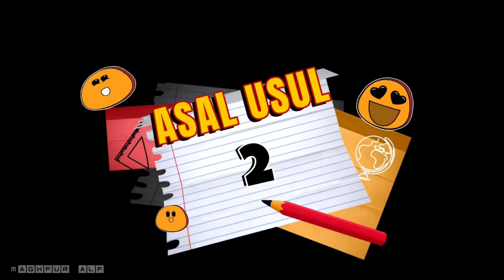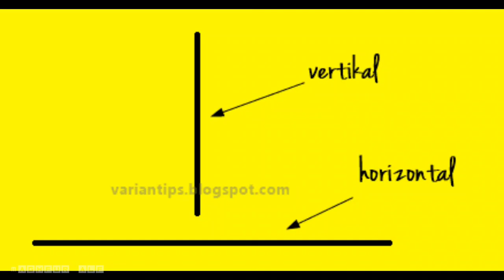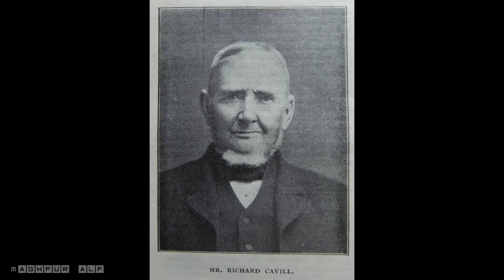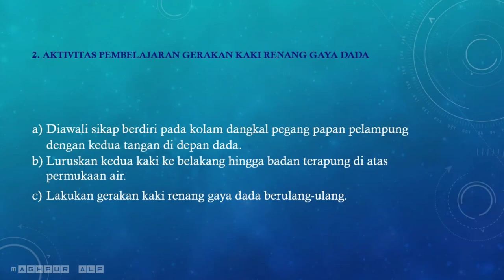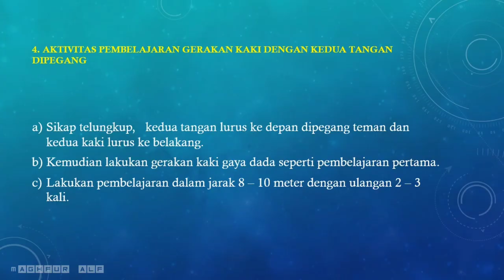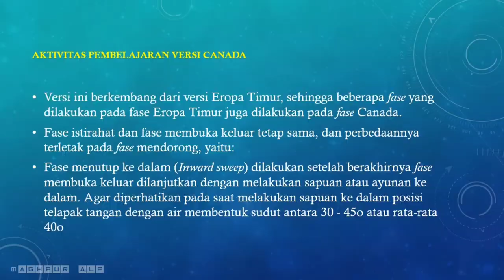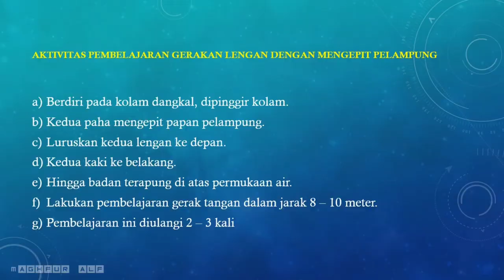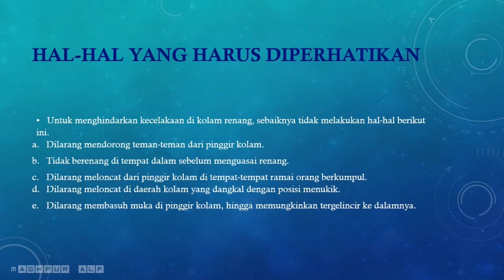Materi Renang Kelas 7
silahkan kunjungi blog pribadi saya.